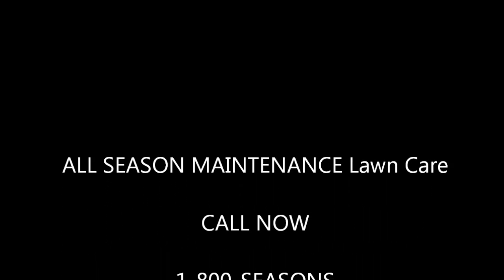All Season Maintenance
Niagaras Premiere Outdoor Maintenance

Filmed and Directed by Kevin Morris and Kevin Wiley